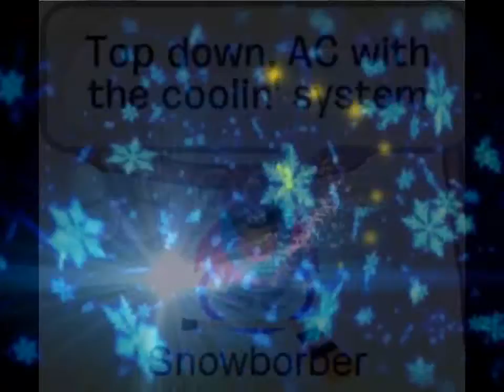Super Bass [[CPMV]] LONG Preview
The CPMV shoulda been out allready. I've been putting this off:(